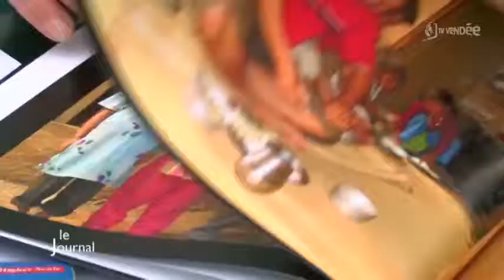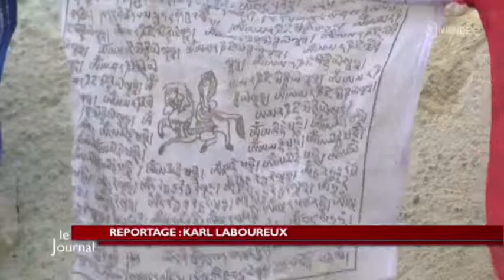Séisme : Témoignage d'une vendéenne mariée à un Népalais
Sites webs/blogs, copiez cette vidéo avec le bouton "Intégrer" !
 Témoignage d'une vendéenne dont le mari, un Népalais, était sur place au moment du séisme.